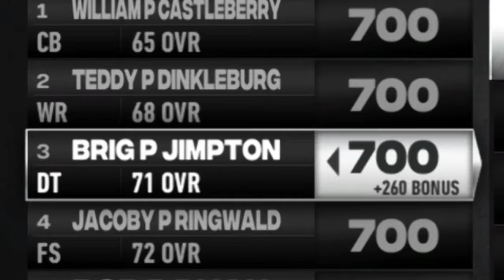5* QB DEBUT! | Dynasty Ep. 15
Socials -

PerramCrowe